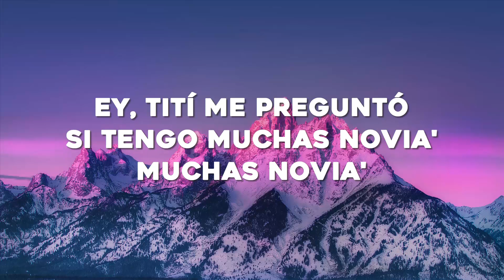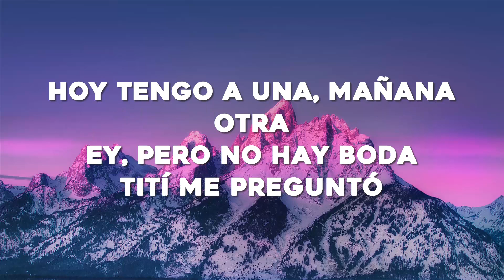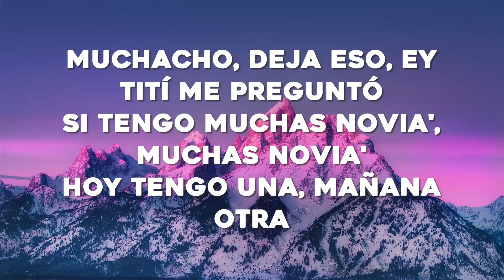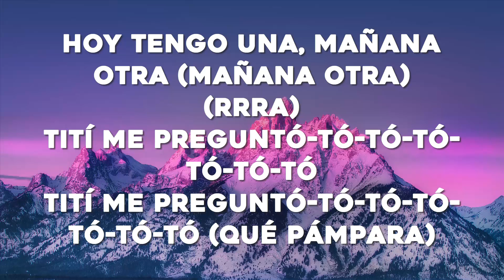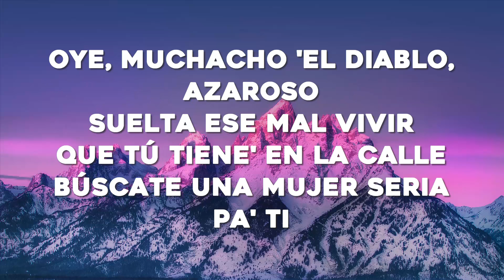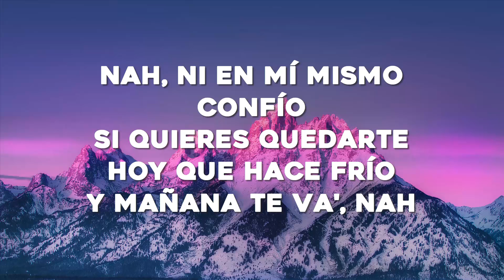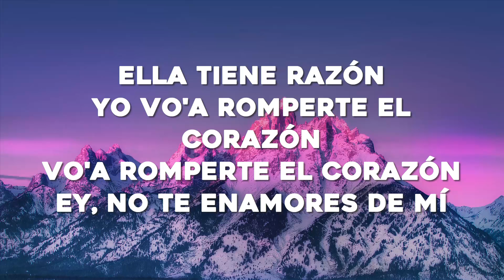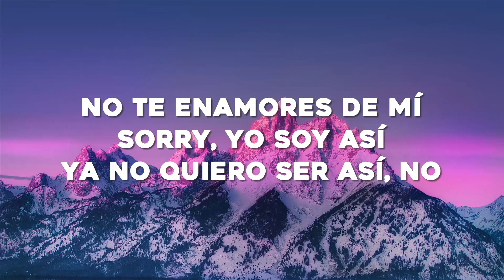Bad Bunny - Tití Me Preguntó (Letra/Lyrics)